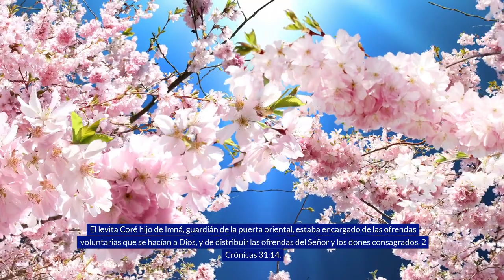💰 Versículos Sobre la Ofrenda